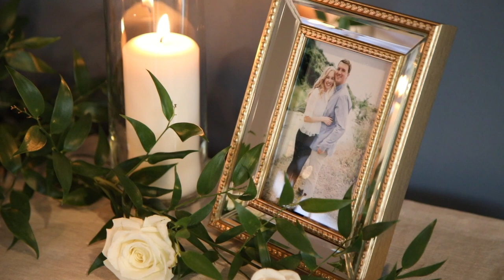Brittany + Bryan Wedding Highlight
Huntington Bay Club // December 28th, 2019